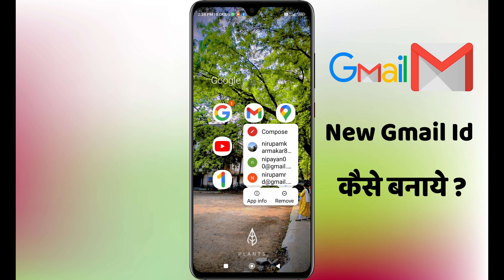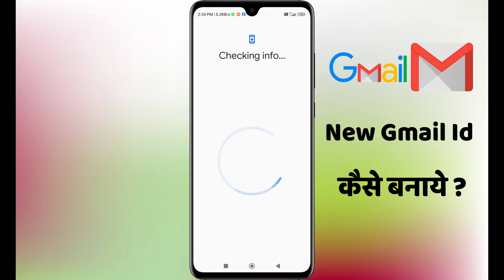Google Account Kaise Banaye | New Google Account Kaise Banaye | How To Create Google Account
About This Video: Dosto Is Video Main Bataya Ki Kis Tarha Se Asanite Gmail Id Create Kar Sakte Ho How to Create Google Account 2024 Iss Video Dekhke Ap Asanise Apka Phone Me Gmail Id Create Kar Sakte Ho.

Best Gaming Phone 2024 Undr 20000
Best Earphones
Gaming Laptop
Gaming Headphone
Smart Watch with Alexa Built-in
80W Charging Cable USB to Type C
HP v236w USB 2.0 64GB Pen Drive
Zebronics Zeb-Blaze XL RGB Gaming Mouse Pad
Lenovo Gaming G-Series Monitor, 2560 x 1440 Pixels 165Hz
Best Gaming Pc Setup :
Graphic Card GIGABYTE ® GTX 1650 D6
Processor Intel® Core i5-10400 Processor
Ram XPG ADATA GAMMIX
Cpu Cabinet
Gaming Keyboard
GIGABYTE Smps
Gaming Headphone With Mic
Gaming Mouse Pad

mobile ka google account kaise banaye
how to create email account
new google account kaise banaen
google account kaise banaye new
google account banaye
गूगल अकाउंट कैसे बनाएं
gmail
id